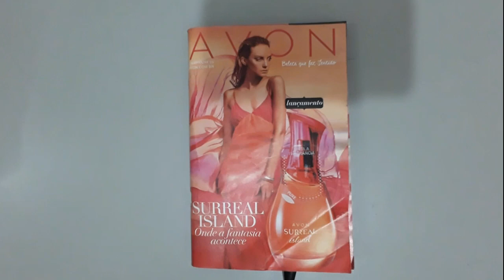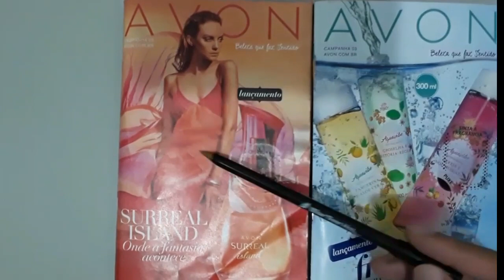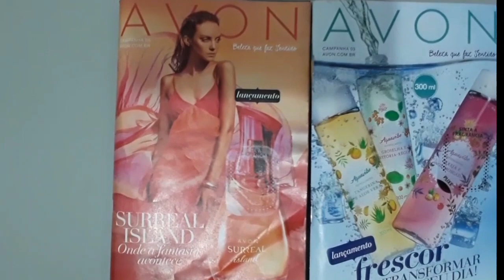Cade o código.😭😭😭😭21/02/18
Avon cosméticos